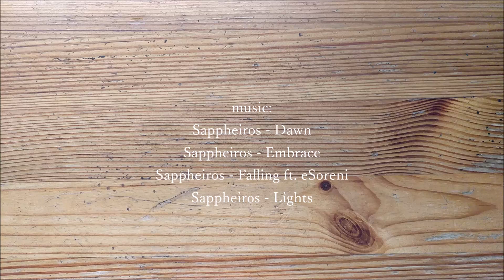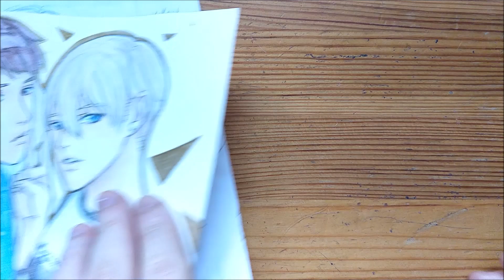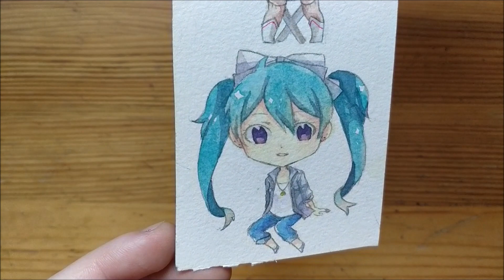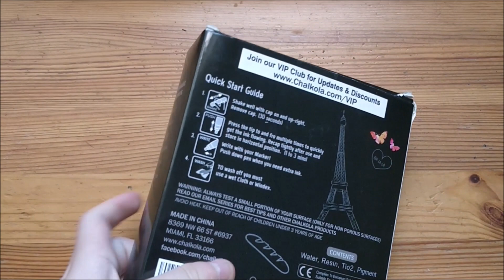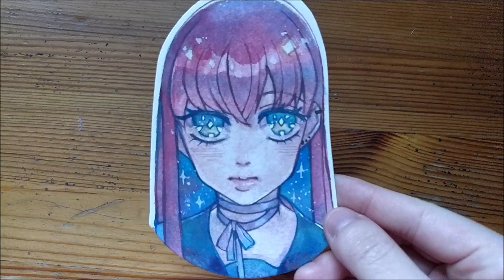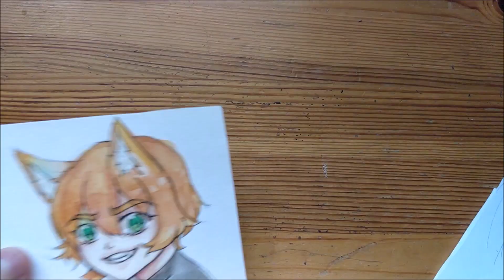2012 - 2018 Manga Drawings